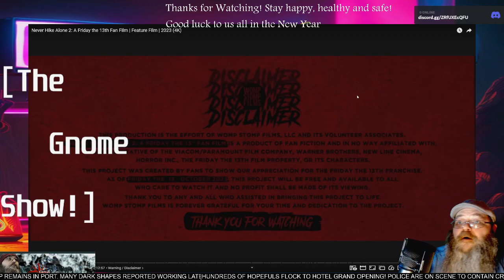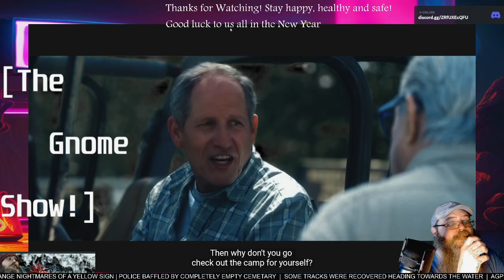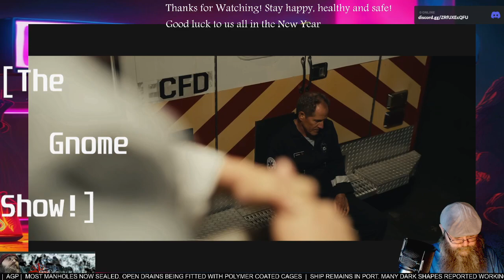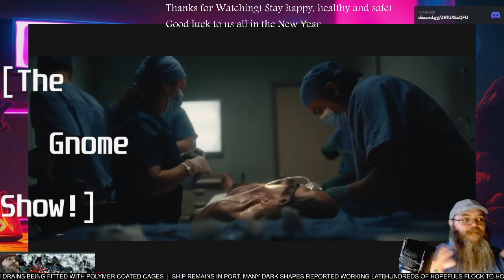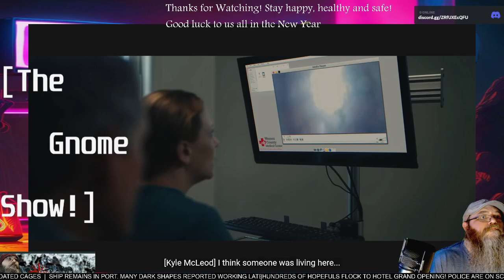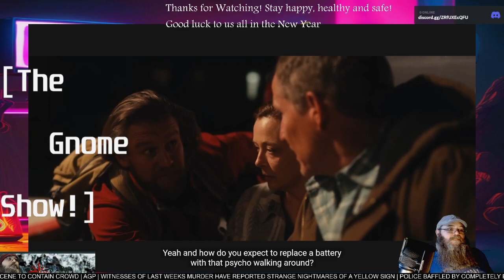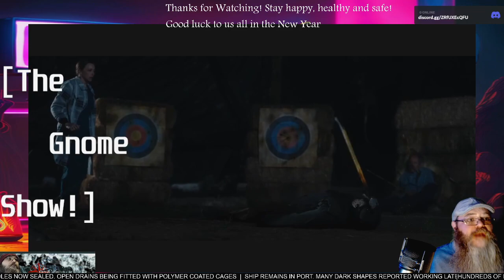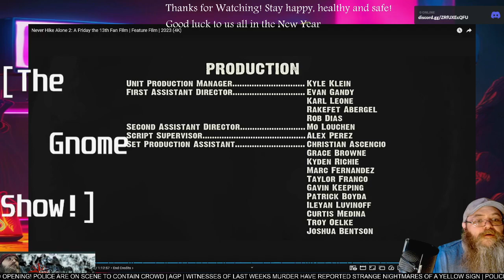AGP Watches! - "Never Hike Alone 2: A Friday the 13th Fan Film" - First time Watch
See more @WompStompFilms